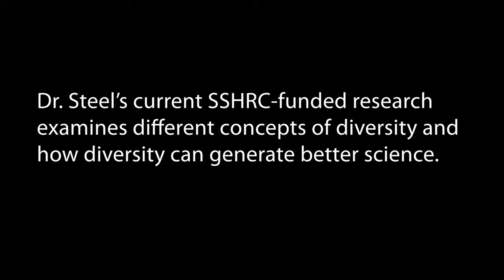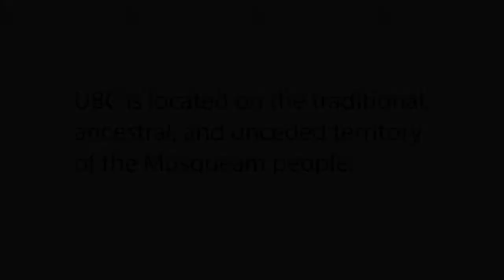Dan Steel, UBC - The Values of Diversity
For further reading:

Steel, Daniel, Sina Fazelpour, Kinley Gillette, Bianca Crew, and Michael Burgess
2018 "Multiple diversity concepts and their ethical-epistemic implications". European Journal for Philosophy of Science.

Image credits:
[All images used in accordance with authors' copyryight stipulations]

1st diversity image: Paul Joseph / UBC Communications & Marketing
2nd diversity image: Justin Lee / UBC Communications & Marketing
3rd diversity image: Paul Joseph / UBC Communications & Marketing
4th diversity image: Don Erhardt / UBC Communications & Marketing
5th diversity image: Martin Dee / UBC Communications & Marketing
6th diversity image: Jamil Rhajiak / UBC Communications & Marketing